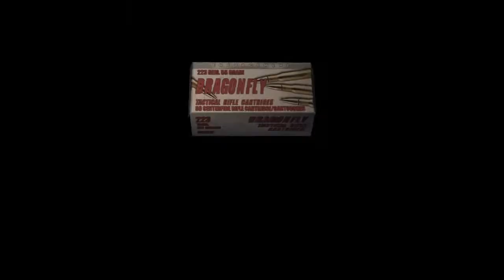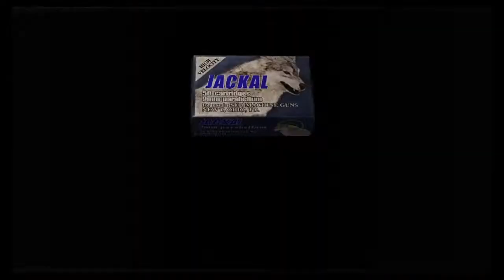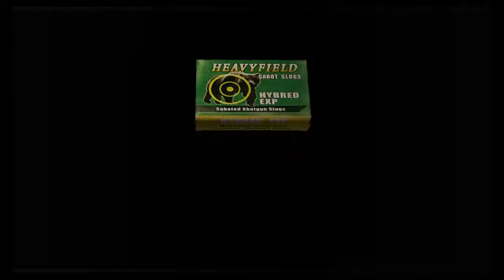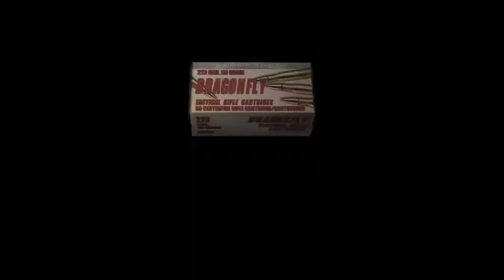THE BOIS! Resident Evil 4 Part 5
Me and the bois checkin' out the ballistics at 3 A.M.